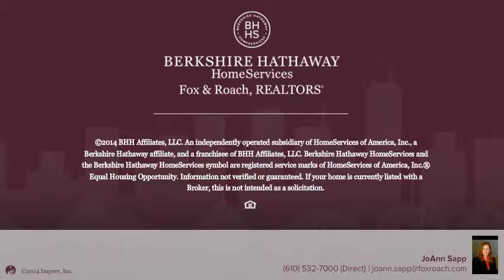30613 COVE RD #47 OCEAN VIEW, DE 19970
JoAnn Sapp Berkshire Hathway HomeServices, Fox & Roach - Media Home Marketing Center
3 beds 3.1 baths